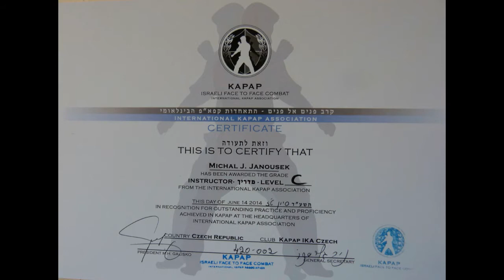DOTAZ: Jak to všechno s KRAV MAGA - KAPAP v ČR začalo?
KAPAP TEORIE / KAPAP THEORY:
Odpovídá: Michal Janoušek alias Instruktor Mike (hlavní instruktor KAPAP v ČR, MASTER TEACHER KAPAP)